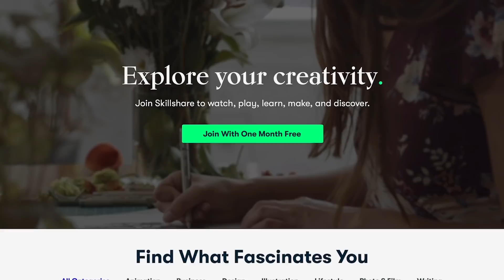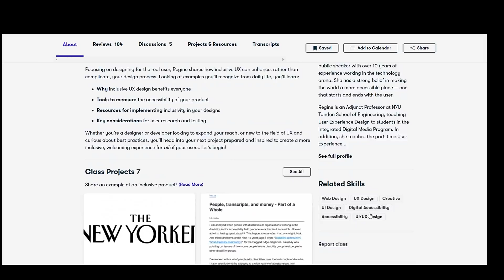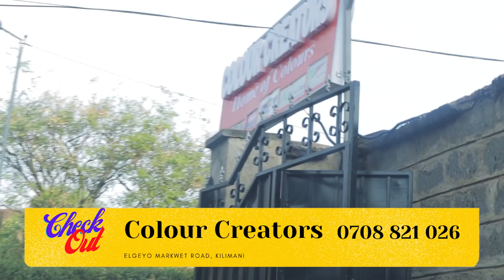Finally Starting Work on the Interiors | Renovating an Old Colonial House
Now that we are back into gear, I'm so excited to be working on the interior of the house. Time to give Catsablanca some character!
to avoid gagging at spaced yet to be tackled, I decided to start by priming all the walls so as to create out blank canvas.

I also, finished the base cabinets for the fireplace (sans doors) and I like the way they are looking so far.

if you squint really hard, you might pick up on something small I'm the bedroom.
adding a window to what will become our door really changed everything. the lighting in the house is amazing and we don't have to stare at the random plywood and mismatched pieces of mbao anymore.

Love, Muthoni.

+M-pesa Till: 5623545
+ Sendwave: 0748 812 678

S H O P  T H E S E  D I Y S

+ Timber - Ciama timber
+ Blockboards - Hardware
+ Plain Chipboard - Hardware
+ Screws- River Road

M U S I C